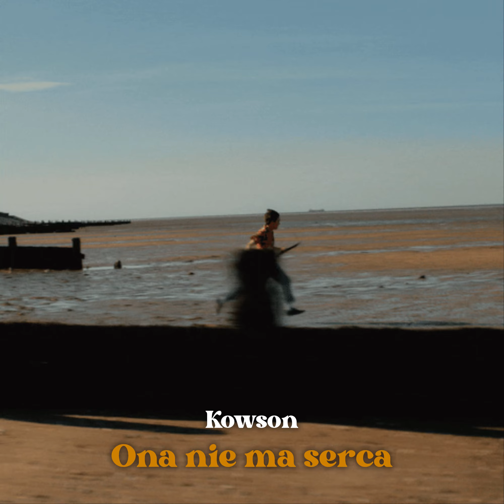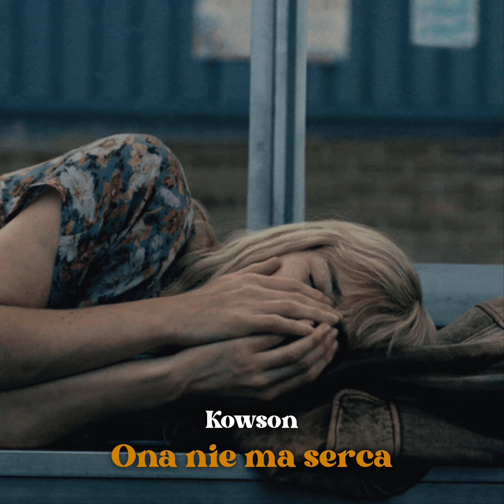Kowson - Ona nie ma serca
nie brać tego, kurna, personalnie
żartowałem:)

rap/txt/mix: kowson;
instrumental: ed boop.

słowa:

agnieszka chylińska i kuba wojewódzki:

- co najgłupszego zrobiłaś w miłości w życiu?
- oddałam kiedyś swoje całe serce, komuś, kto
po prostu zrobił z tego tatar i może dlatego dzisiaj
jakby, nieee... mam problem z zaufaniem?
mam problem z otworzeniem się i mam problem z tym,
żeby na hasło "kocham cię", emm, zareagować dobrze.

zwrotka 1;

czuję, że to ten bit,
spiszę się na pętli,
piszę setne słowa,
wiem, że trzeba je zapętlić,
nie ma, że się pieprzy,
bez pisania wierszy,
moja mama wie,
że w bani znowu meksyk,
a ja sobie trwam jak,
boje w wodzie prawd, ja,
wodą tą nazywam,
co powoli się ukrapla*,
bo to łzy, łzy, łzy, łzy, łzy,
mam tu ich tak wiele,
że na kufle mogę pić,

refren;

ona nie ma serca,
o-na nie ma serca,
czuję, niby eks ma,
choć niewiele lepsza,
gówno się ostało,
wiem, że to już ma powiewać,
i się gówno stało,
nie, że nic, a wiele, siemasz? (siema!)

bridge;

czasem nie mam siły,
choć się nic nie obchodzimy,
a gdy się obchodzimy,
tu to tylko na ulicy,
gówno mnie obchodzi,
gdy mi wokół robisz kroki,
mówię to na serio,
w tryb samolotowy,
się tu znowu wbijam,
i ja mijam cię dziś obok,
ta podstępna żmija,
trzyma się pod moją nogą,
gdy to ty mnie mijasz,
to cię wtedy mija prawda,
a gdy ja cię mijam,
to już wolę się pochlastać,

zwrotka 2;

mówię sobie "pisz to",
co cię dziś obchodzi,
to, żeś gonił se za pizdą,
wszystko mija,
i zostają przyjaciele,
było wiele zwierzeń,
ale po co? nawet nie wiem,
cicho śpiewam: la, la, la, la, la, la, la, la!
znowu robię rap, ra, ra, ra, ra, ra, ra, rap!
co ci mogę da, da, da, da, da, da, da, dać?
poza tym faketem, to już nie wiem, może dwa?

refren;

choć niewiele lepsza,
gówno się ostało,

20**.